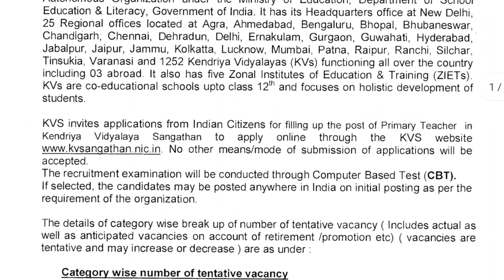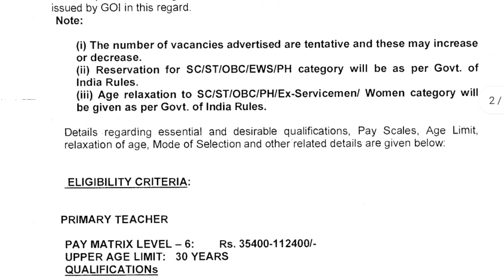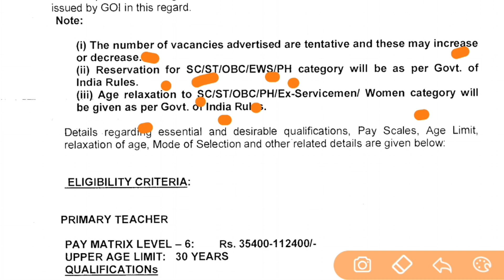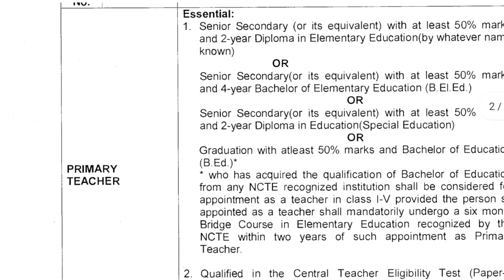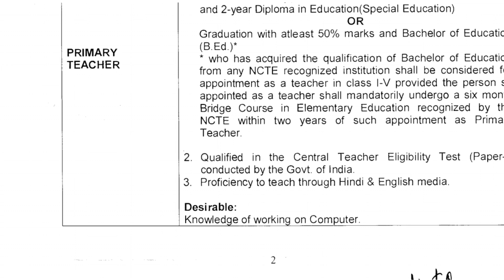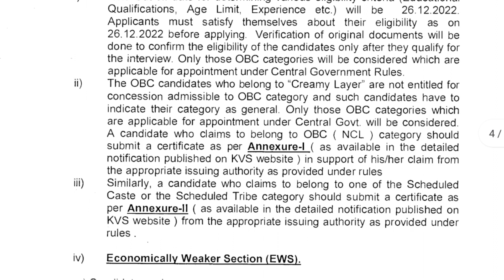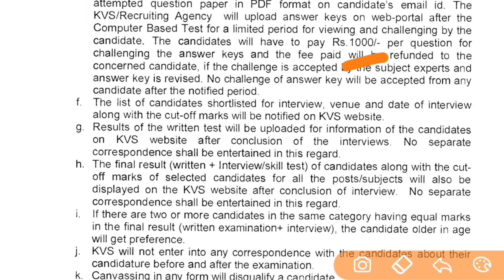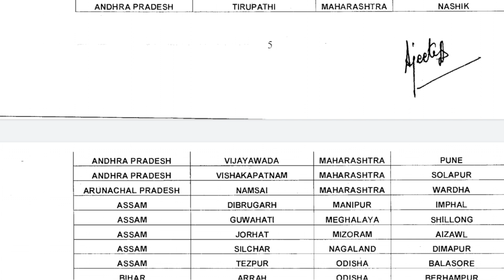Ett primary teacher 6400+14 posts,ett 5994 update, ett 5994 syllabus, ett 5994 exam date, pstet 2022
Ett 5994 notification, ett 5994 new update, ett 5994 update,ett  update today, ett 6635 update, ETT,

stet new notifications 2022, pstet 2022, punjab tet 2022, punjab tet exam preparation, ptet 2022,